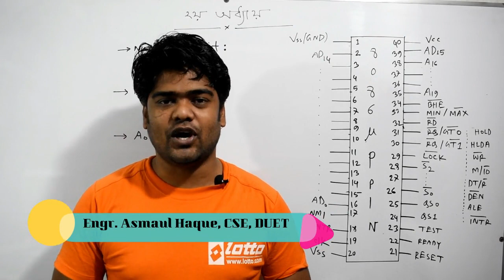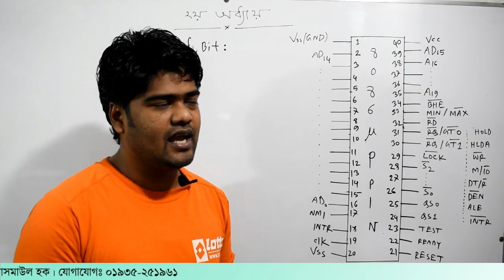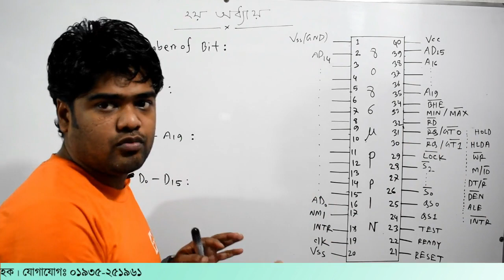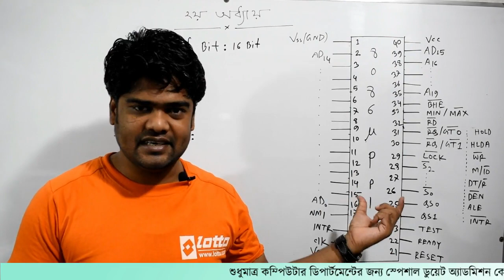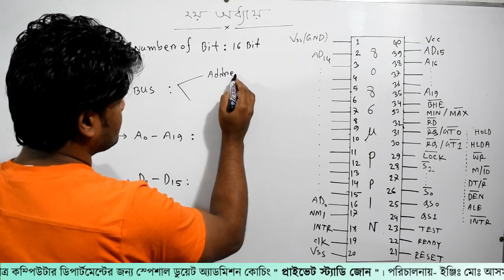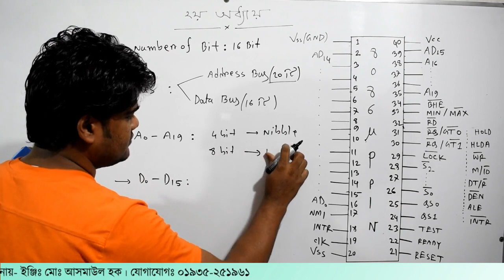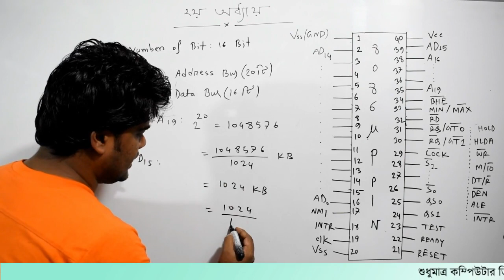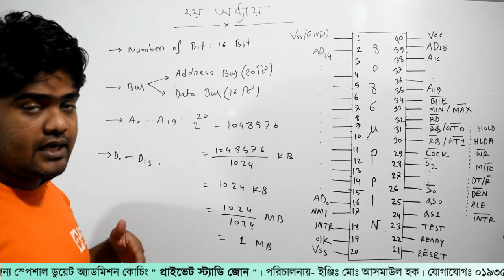11. ২য় অধ্যায়। পর্ব-১১ । Private Study Zone